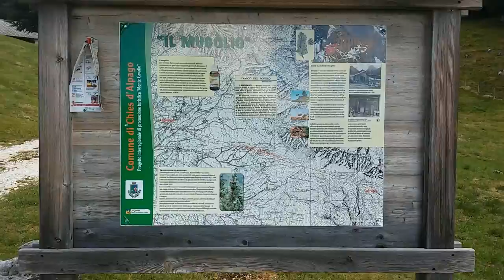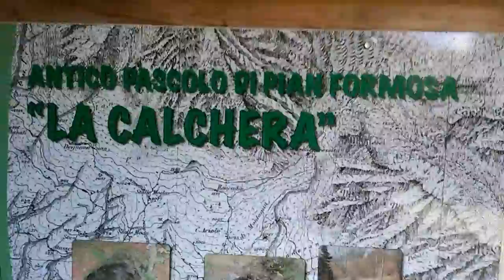Vlog #1 Salto in paradiso a Spert 10/7/2016 Part.1 | naturatu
NaturaTu27

ANDATE A VISITARE QUESTO FORUM PER TUTTI I VOSTRI DUBBI SUI COSMETICI FAI DA TE: